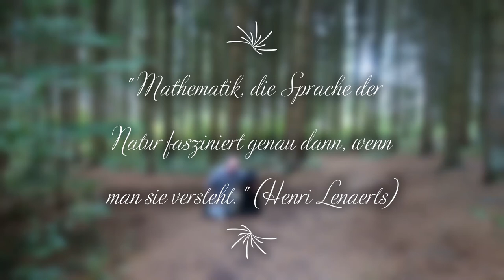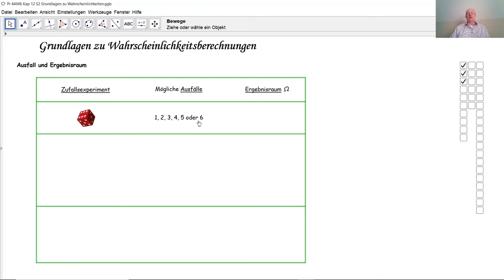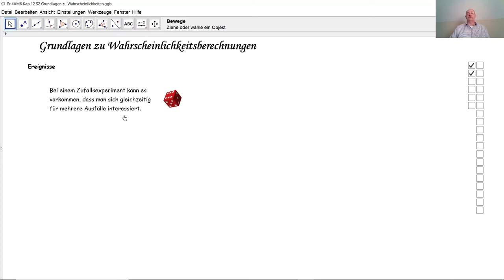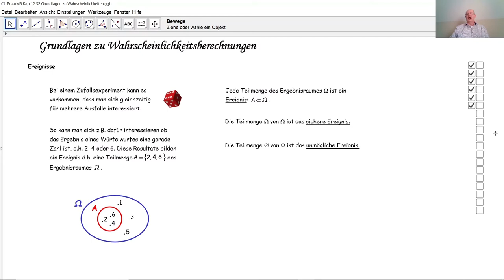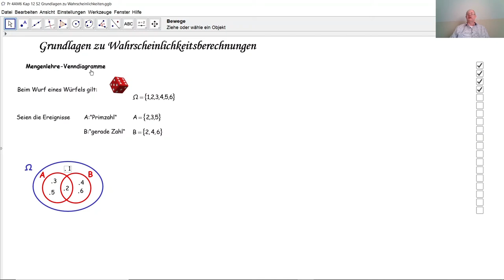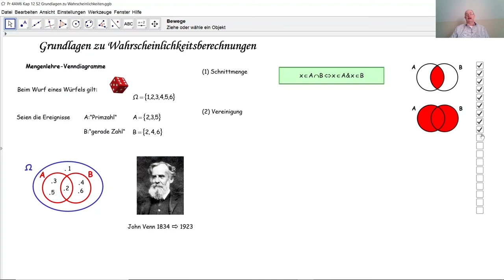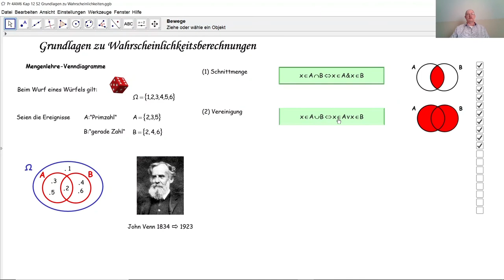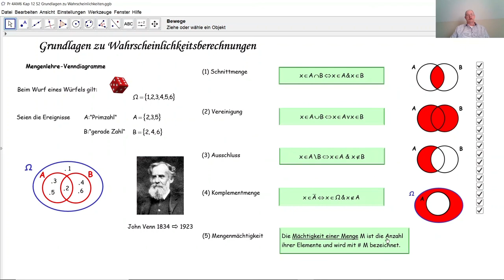Grundlagen zu Wahrscheinlichkeitsberechnungen D4042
D4042 Was ist ein Zufallsexperiment? Was ist ein Ausfall? Was ist ein Ergebnisraum? Was ist ein Ereignis? Welche Darstellung kann man bei einer Wahrscheinlichkeitsaufgabe verwenden? Hier wird die Mengenlehre kurz wiederholt.